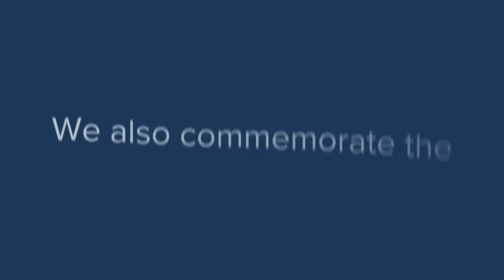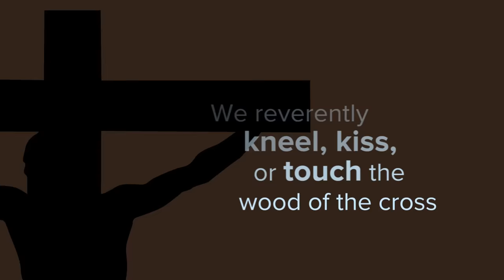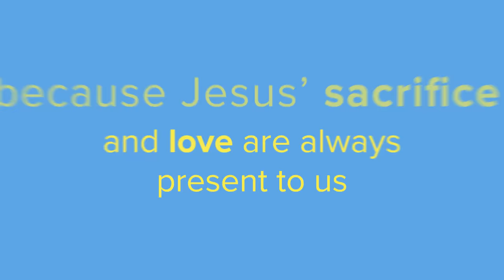Holy Week in Three Minutes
Why do Catholics wave palms on Palm Sunday, wash each other’s feet on Holy Thursday, or kiss the cross on Good Friday? In a BRAND NEW version of our classic video (with a bonus extra minute -- because there’s a lot going on this week!), Busted Halo explains the significance of the final week we spend preparing for Easter.

*Watch in 1080p HD for best results* and click settings, then speed to slow down the animation!